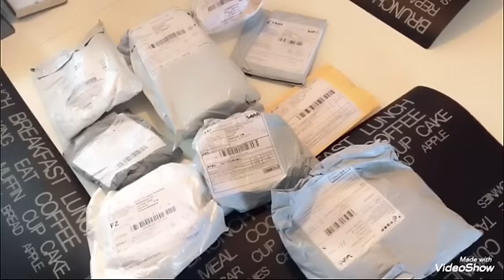Pakker fra wish 🎁